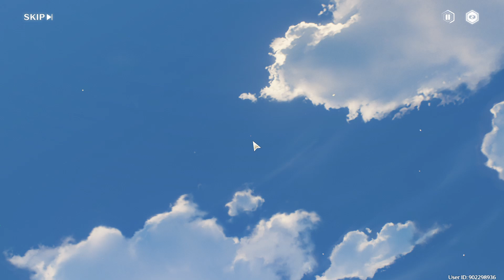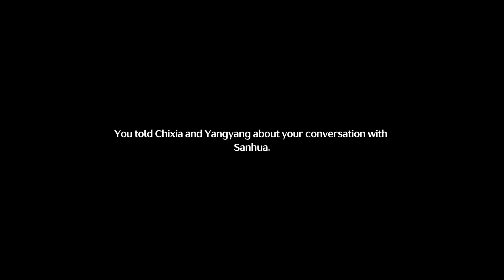Prologue and Chapter 1 Act 1-2 (JP | EN ) | Wuthering Waves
Prologue: Utterance of Marvels
Chapter 1 Act 1: First Resonance
Chapter 1 Act 2: Echoing Marche